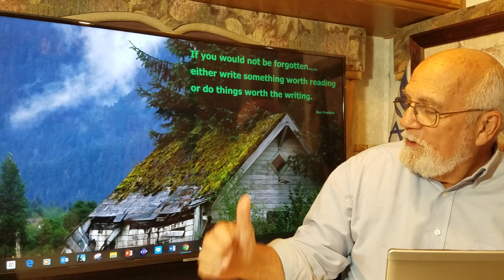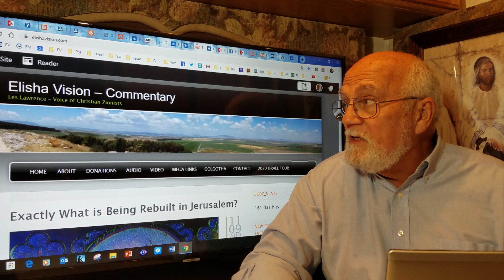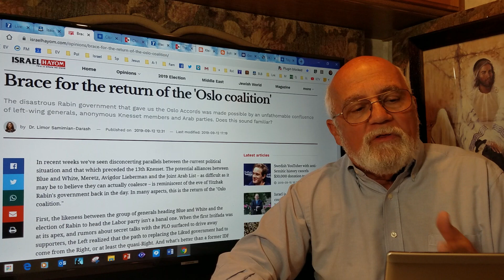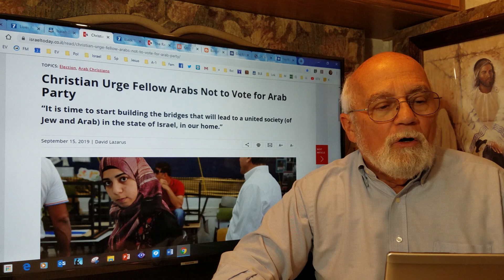9-15-2019 Issachar Forum